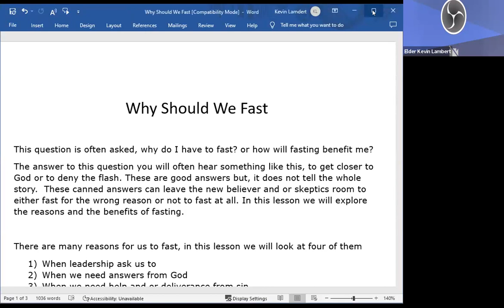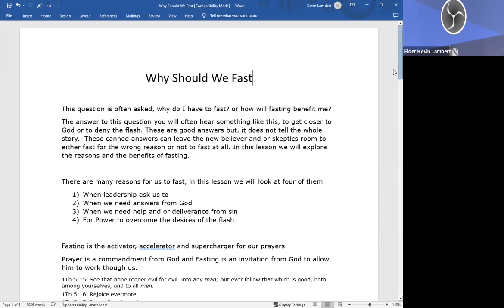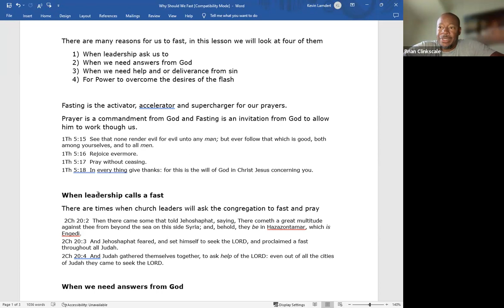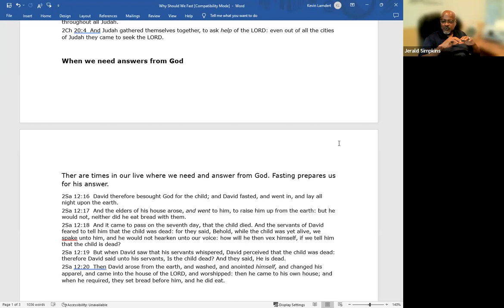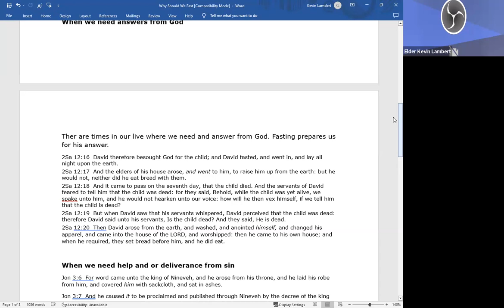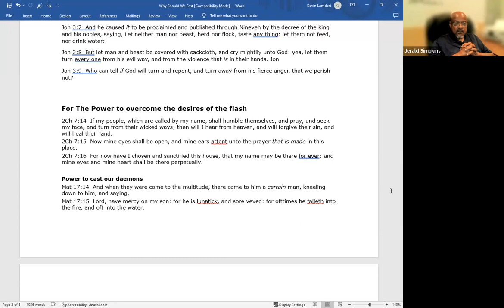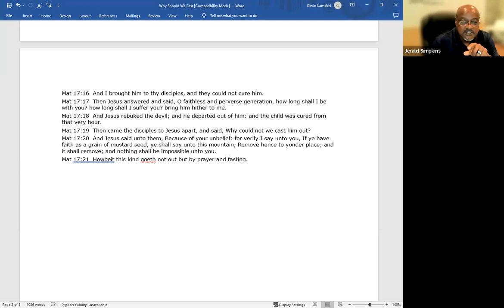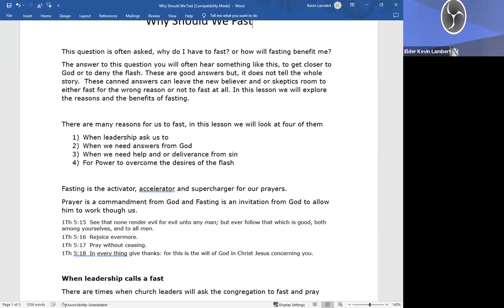Bible Study with Elder K. Lambert, 8/1/23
Bible Study with our Asst. Pastor, Elder K. Lambert teaching on Fasting & Praying